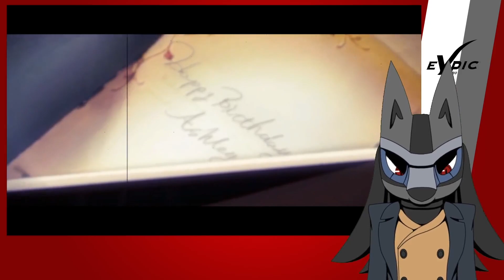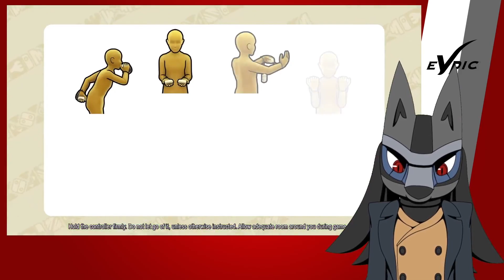Vtuber Reactions - Nintendo Direct 9.14.2023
LucarioShirona watches the Nintendo Direct! Plenty of Fun Announcements and unexpacting ones too!

"Data" - Original Composer: Hirokazu Ando

Be sure to check out the EVpic Productions Discord Server.